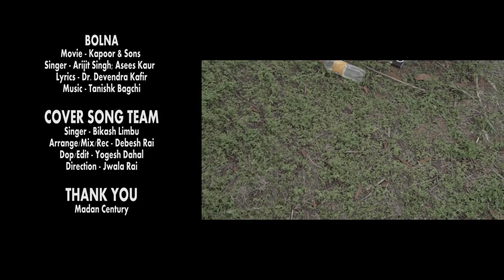BIKASH LIMBU || MAYA SANSAR & BOLNA || NEW NEPALI AND HINDI MASHUP COVER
COVER SONG TEAM
Singer - Bikash Limbu
Arrange/Mix/Rec - Debesh Rai
Camera/Edit - Yogesh Dahal
Post Production - Keylight Motion Pictures
Studio - Aafnai Studio
Direction - Jwala Rai

► MAYA SANSAR
Lyrics/Singer - Hercules Basnet
Arrange - Rikesh Gurung

► BOLNA
Singer - Arijit Singh, Asees Kaur
Lyrics - Dr. Devendra Kafir

Madan Century || All our team
& Original song creators